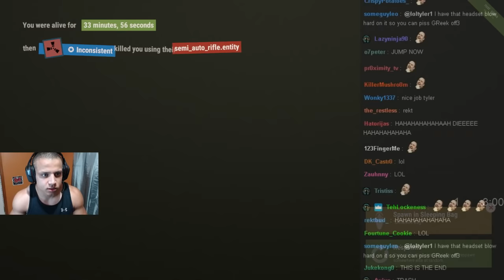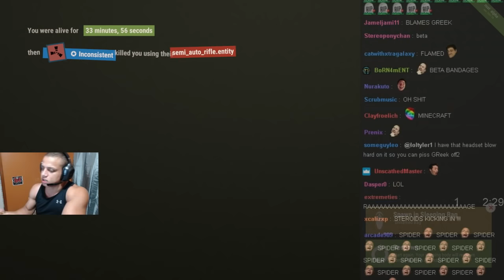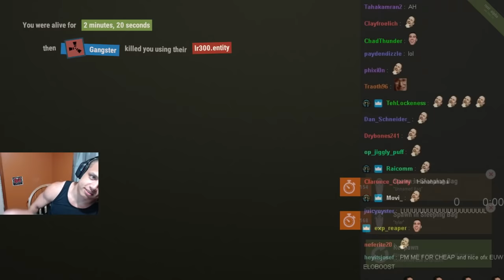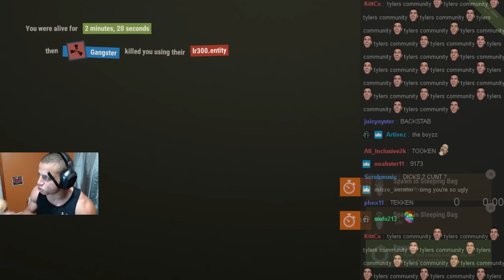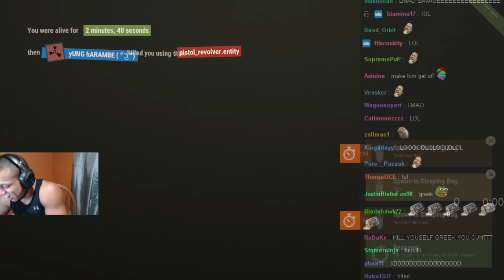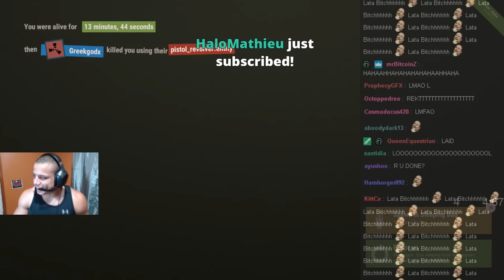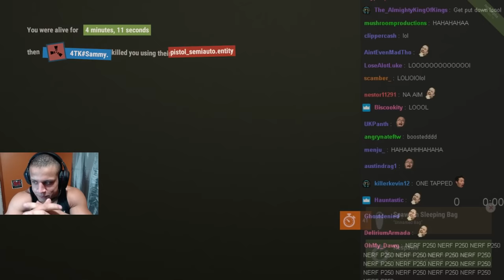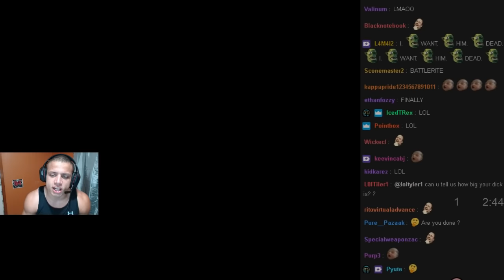RAIDING WITH THE BOYS